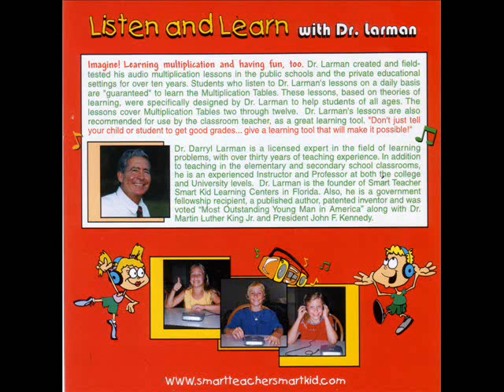Listen and Learn Multiplication CD Sample: Multiplying By 2's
This video is an excerpt of the Listen & Learn Multiplication CD created by Dr. Larman. Listen & learn how to multiply by 2's.

The Listen & Learn Multiplication CD was created by Dr. Larman and covers the following multiplication tables: 2, 3, 4, 5, 6, 7, 8, 9, 10, 11, and 12. Dr. Larman uses and has a special tone in his voice that causes students to learn the tables. The speed and tone for each table on the C.D. was approved and established by the students in his classes over a 20 year period!

This C.D. is used by students all across the United States in private homes and in the public and private schools. This CD is now only $9.99 including shipping and handling!

1. Student picks one table that he or she wants to learn.
2. Student must listen to ONE TABLE ONLY, until it is mastered! Please note: mastering time is approximately 3 weeks per table
3. Students who listen to the same table (10 minutes) every day (for 3 weeks) will master the table.